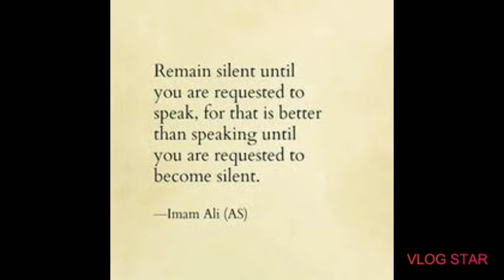Hazrat Ali (AS)Ka farman